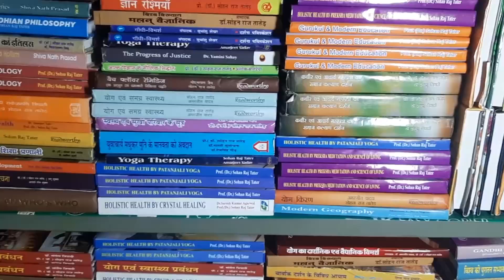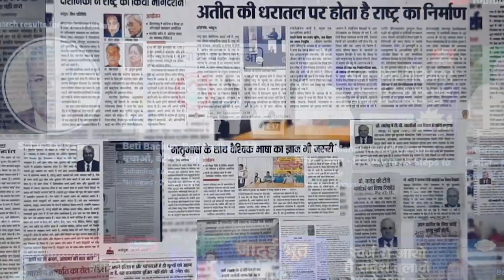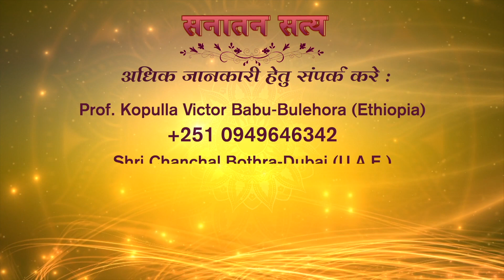Dr Sohan Raj Tater | Aatm Vighyan | SOHAM TV EP 084 | 07 July 2024